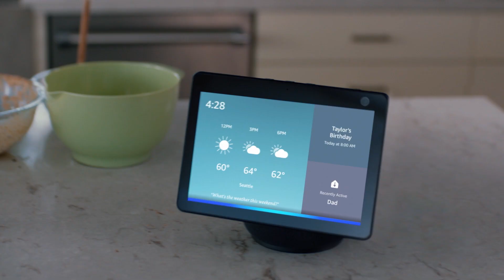Amazon Echo Show 10 3rd Gen